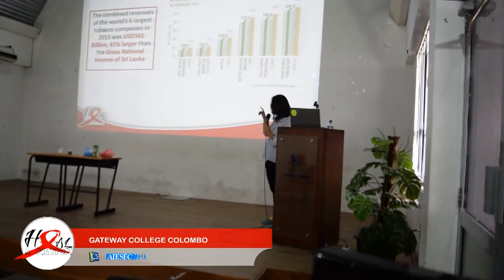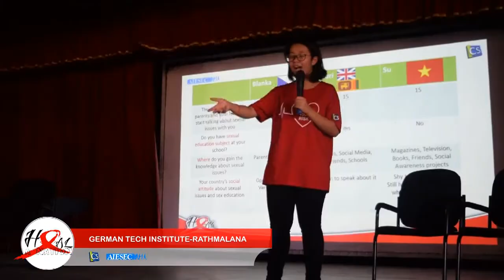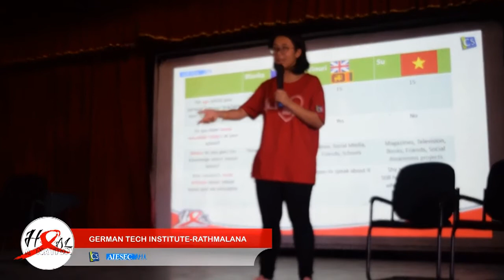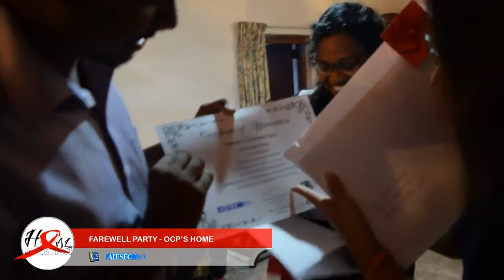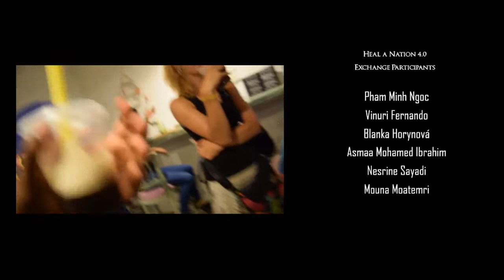Heal a Nation 4.0 Project Documentry